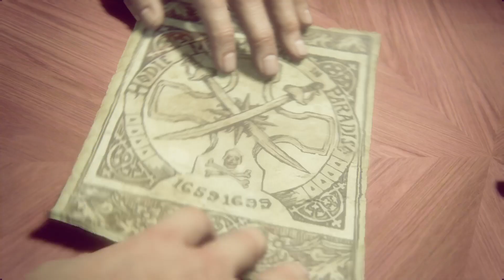|PS5| Uncharted 4: A Thief’s End_Chapter 7: Lights Out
Part two of the Italian heist is all about stealth; here's how to prevail.